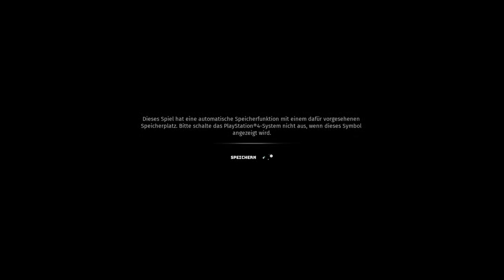Biomutant-lets'play -german/deutsch--Ps4 part 1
Hallo freunde des gepflegten letsplay auf diesen channel teil ich mein ps4 erlebniss mit euch . have fun-